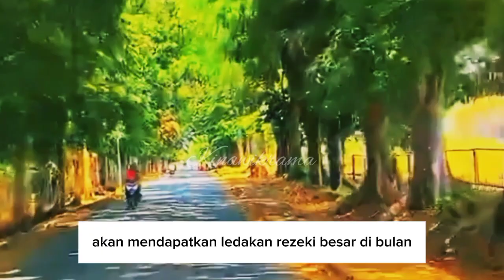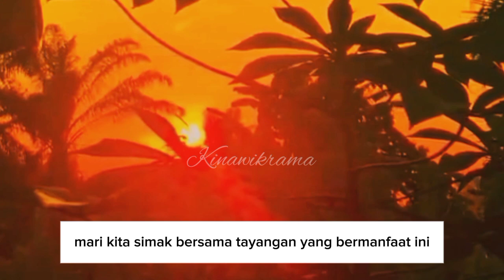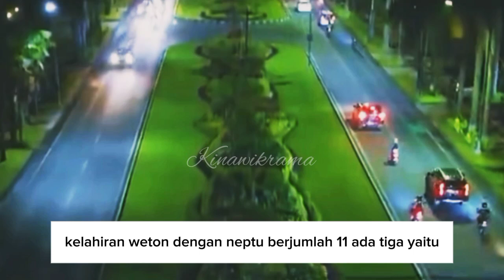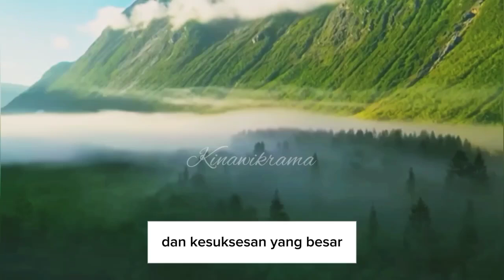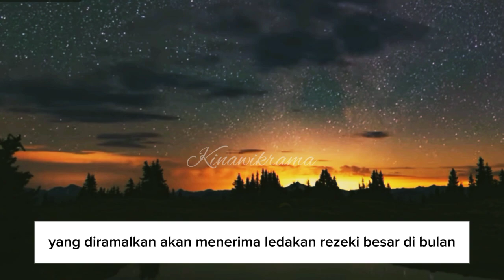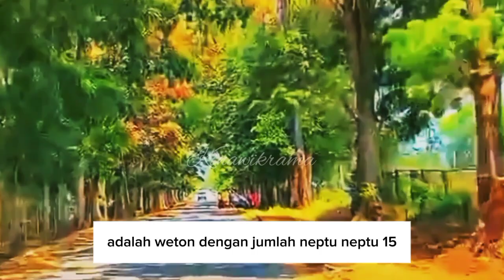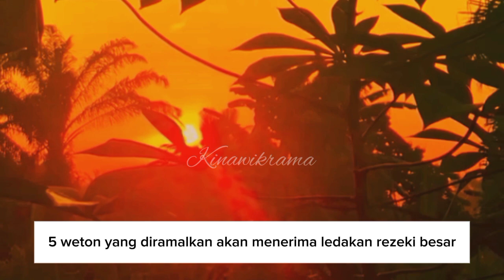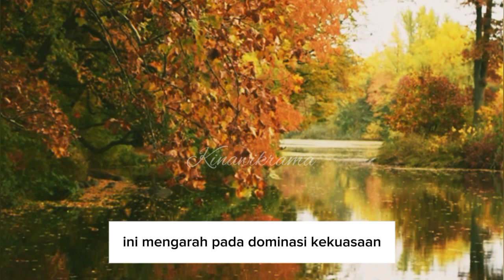SELAMAT TINGGAL HIDUP MISKIN !! 20 Weton ini diramalkan akan menerima ledakan rezeki besar.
pada video kali ini saya akan membahas tentang 20 Weton yang diramalkan akan menerima ledakan rezeki besar pada bulan November rezeki disini meliputi berbagai aspek dari kesehatan bahkan sebuah keberuntungan jadi rezeki tidak mutlak hanya berupa materi saja.
jadi untuk lebih jelasnya silahkan simak videonya sampai selesai supaya tidak terjadi gagal paham dan bisa mengambil manfaat dari video ini.